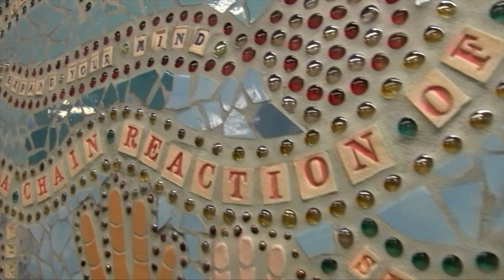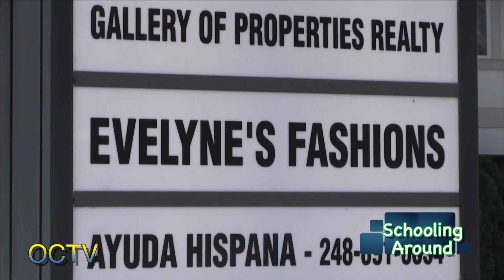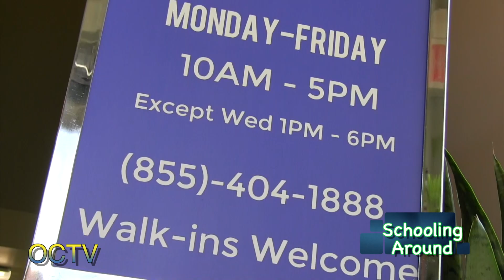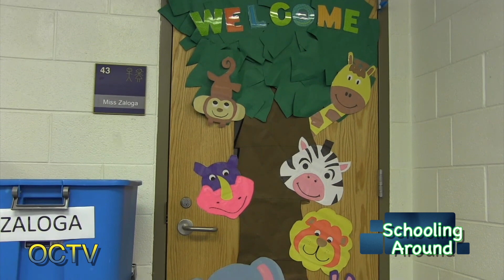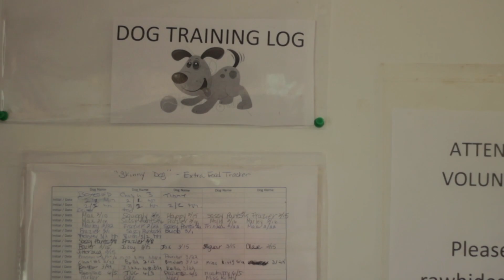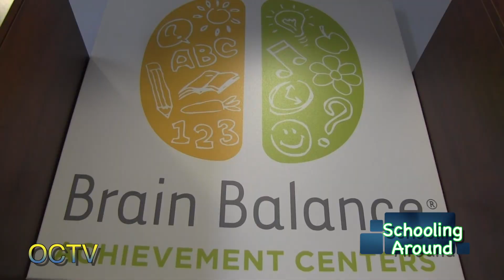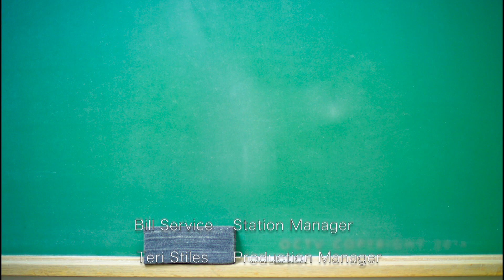Schooling Around: Episode 77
In depth news inside Oxford Schools

The new season also brings a new host, Alexis Ware.